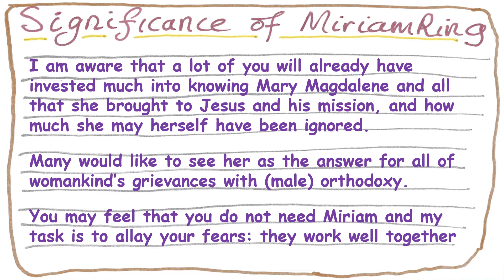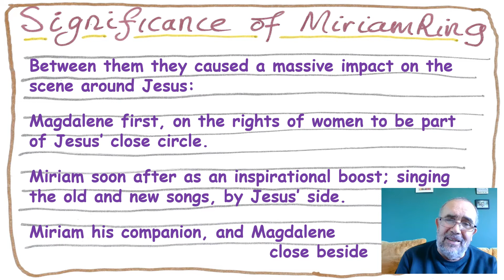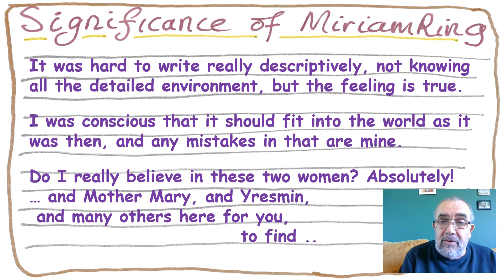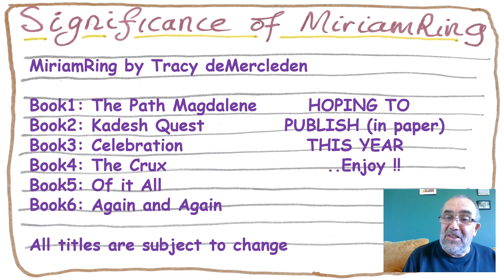MiriamRing Significance 3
Enjoy this next segment!